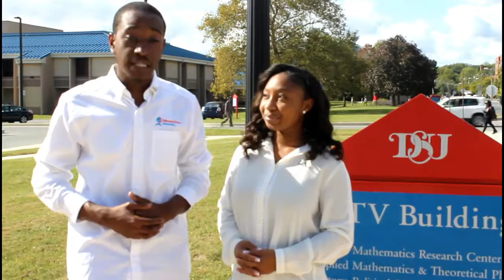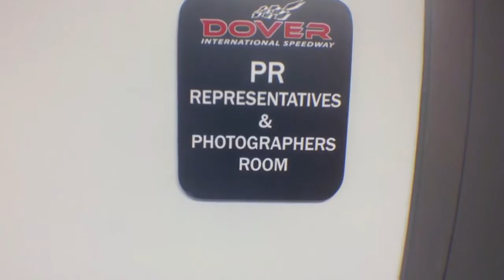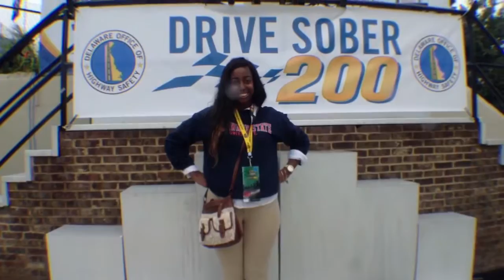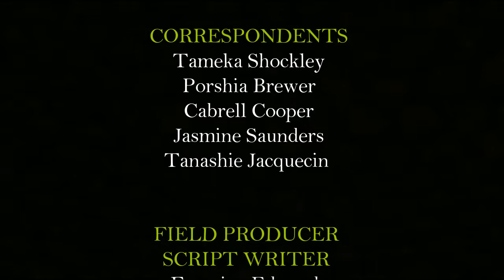DSU TODAY PILOT MP4 VERSION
DSU Today gives viewers an inside look at campus and community activities, and a glimpse of what students and faculty do in and outside of the classroom.  Sports, entertainment, education and more!  All news you can use.